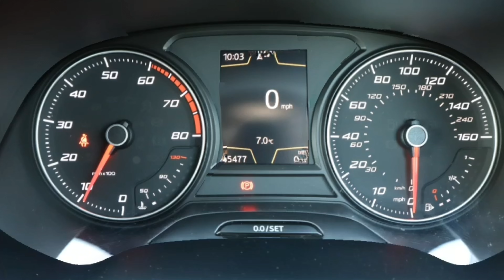PY66 CZP Seat Leon 4K